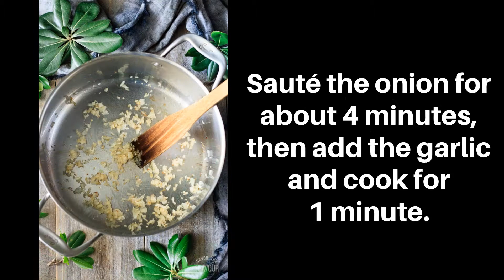How to Make Avgolemono (Greek Lemon Chicken Soup)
Greek lemon chicken soup is a healthy, low carb soup recipe.  This made from scratch Mediterranean dish is fantastic for soothing colds.  This creamy soup is made with rice, shredded chicken, lemon, dill, and homemade croutons.  This simple, make ahead dinner idea is comfort food at its best.  Even kids will love the delicious flavors of avgolemono!

🍋 INGREDIENTS
For the Soup
    1 tablespoon olive oil
    1 teaspoon garlic, minced
    1/3 cup yellow onion, chopped
    1/2 cup white jasmine rice, raw
    6 1/2 cups low-sodium chicken broth
    1/2 cup freshly squeezed lemon juice (from 6 large lemons)
    3 large eggs
    4 cups shredded chicken (from 2 1/2 large poached chicken breasts)
    1 teaspoon salt
    1/2 teaspoon freshly ground black pepper

For the Croutons
    2 cups ciabatta bread, cubed (1 large ciabatta roll)
    3 tablespoons salted butter
    1 teaspoon garlic powder

    6 lemon slices (from one large lemon)
    1/3 cup fresh dill, chopped
    zest of two large lemons
    homemade croutons